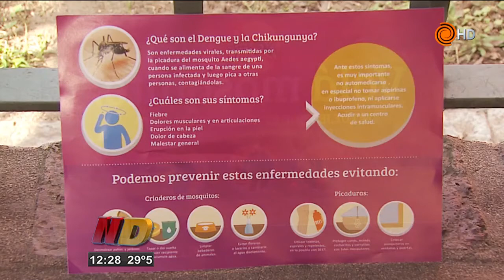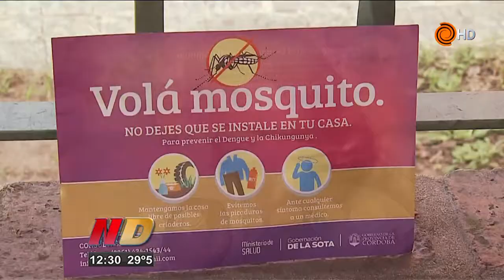Primer caso de dengue del año en Córdoba - Noticiero Doce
Se confirmó el primer caso de dengue en el año. Es un caso importado, de un hombre de San Antonio de Arredondo que había viajado a Brasil. Mientras tanto, la dirección de Epidemiología realiza inspecciones y toma muestras en algunos barrios de Córdoba.